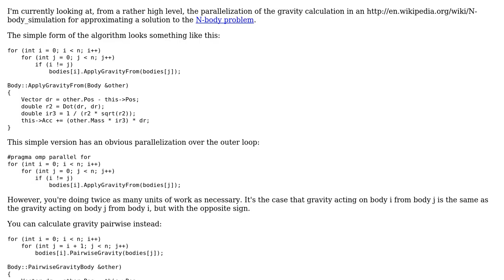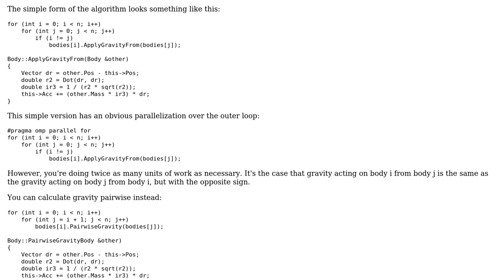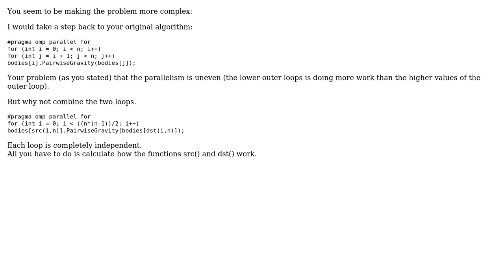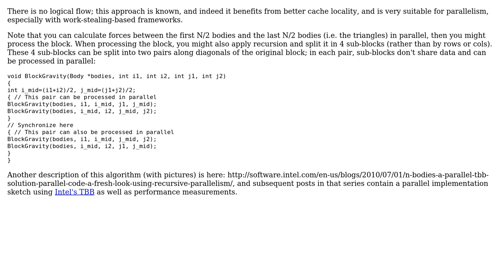Code Review: Lock-free cache oblivious n-body algorithm (2 Solutions!!)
Code Review: Lock-free cache oblivious n-body algorithm

With thanks & praise to God, and with thanks to the many people who have made this project possible! | Content (except music & images) licensed under CC BY-SA | Music | Images & others | With thanks to user Mike Bailey user Martin York user Alexey Kukanov user 200_success and the Stack Exchange Network Trademarks are property of their respective owners. You are responsible for your own actions.